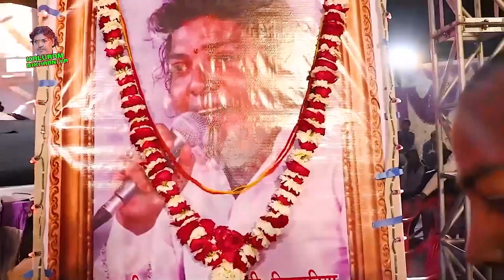शुभम बिखरनिया ने पापा दादा कालूराम बिखरनिया को याद करते हुए ये भजन गाया - पापा जी थाकि मने ओलु आवे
☛Song : Papa Ji Thaki Mane Olu Aave - पापा जी थाकि मने ओलु आवे
☛Album : एक शाम दादा कालूराम बिखरनिया के नाम Live
☛Singer : Shubham Bikarniya
☛Label : KALURAM BIKHARNIYA
☛Category : Devotional
☛Sub Category :